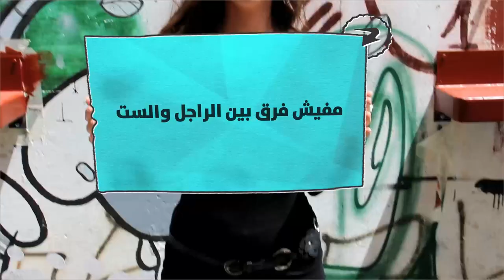الرجل الماذوخي والساديه مع الاعلاميه دينا ابو العلا وكيفيه التعامل معه .. في برنامجكم ضد الرجاله